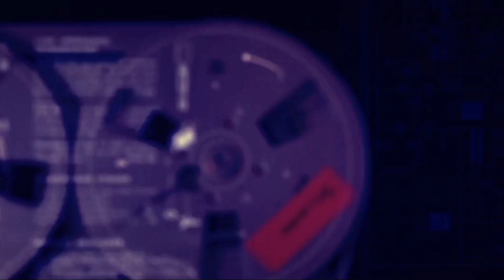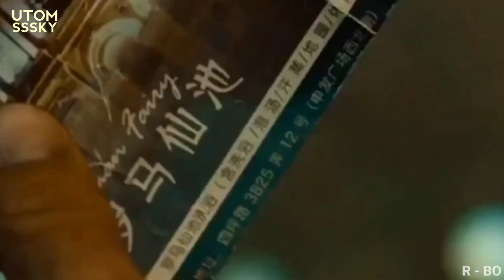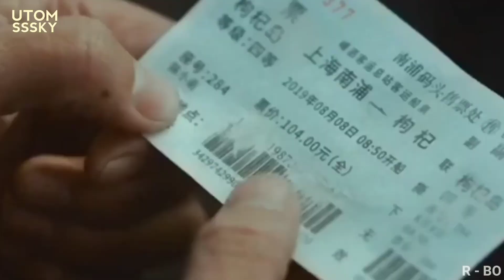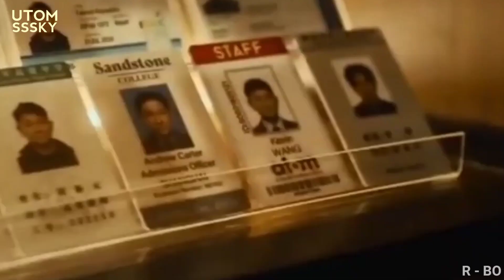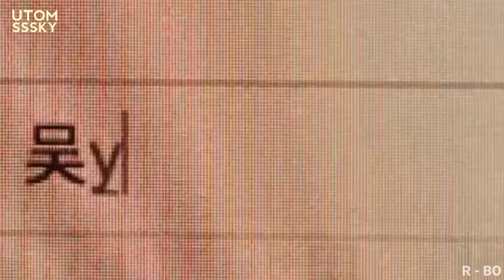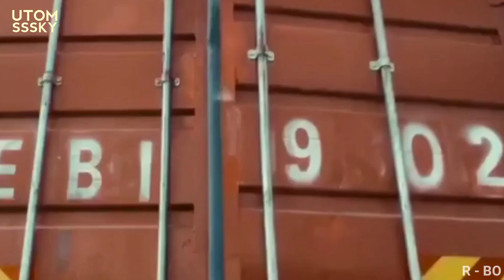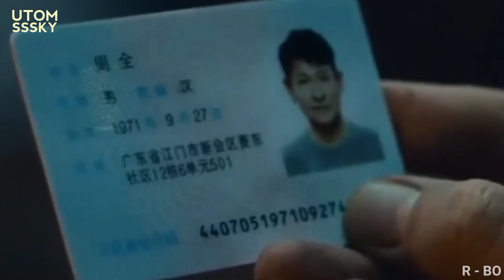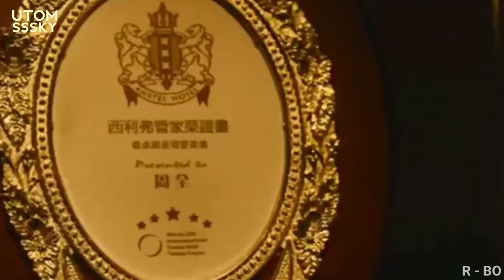AMNESIA PEMIKAT JANDA‼️| ALUR CERITA END GAME 2021 | COMEDY CHINA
Assalamualaikum cok.

Bismillah,

dengan 1 bungkus tingwe simadu dan satu gelas kopi hitam, Alhamdulillah alur cerita film end game 2021 berhasil di garap

semgoa alur film ini menghibur kalian ya cok, dan menjadi recap film terbaik di perduniawian ini hahaha